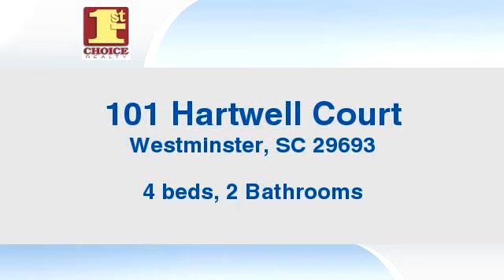Residential for sale - 101 Hartwell Court, Westminster, SC 29693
Bedrooms: 4
Bathrooms: 2 Bathrooms
Square Feet: 0
Price: $172,500

06/14/2016 07:14:02 am

Last modified: